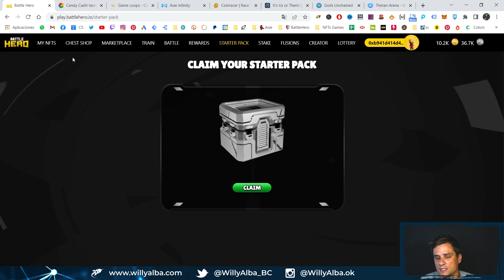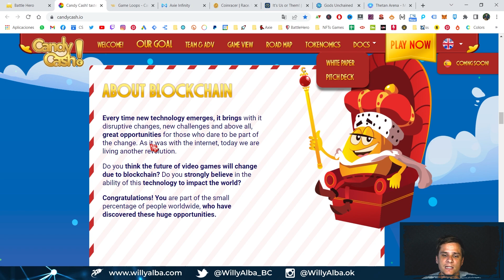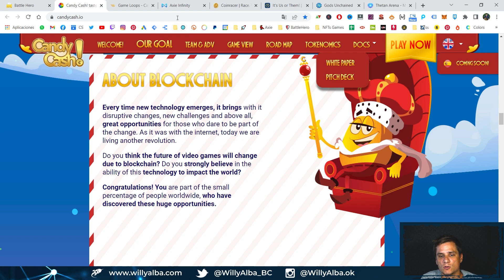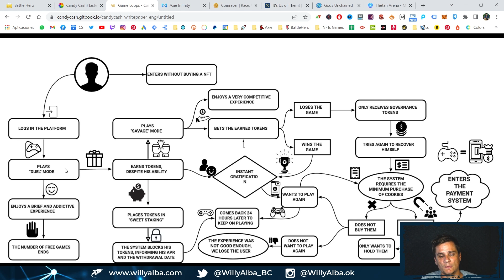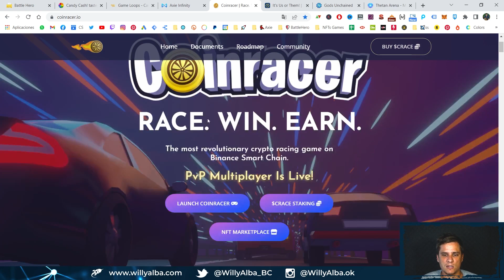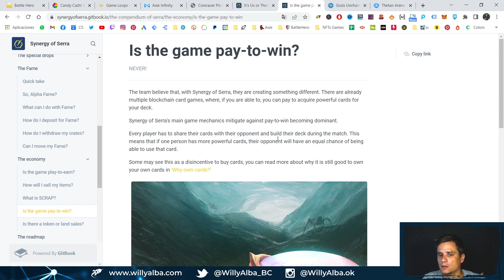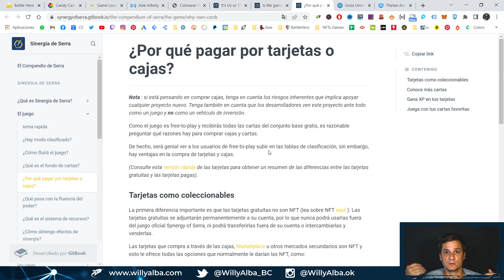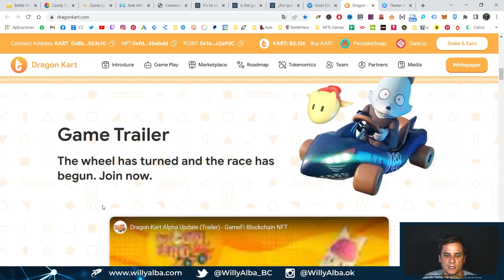🚀🚀 Mejores Juegos NFT SIN INVERSIÓN 2022 💸 (gratis, para ganar dinero - Free To Play)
¿Cuáles son los MEJORES JUEGOS NFT SIN INVERSIÓN?
Acá está el TOP 7 de juegos gratis 2022
¿Agregarías alguno?

🌟 Crea tu cuenta en PAXFUL (y gana 5 dólares) 🌟

IMPORTANTE: Siempre recuerden que nada de lo que ven en mis videos es una recomendación de inversión... cada uno debe realizar sus propios análisis y saber que toda inversión conlleva un riesgo.